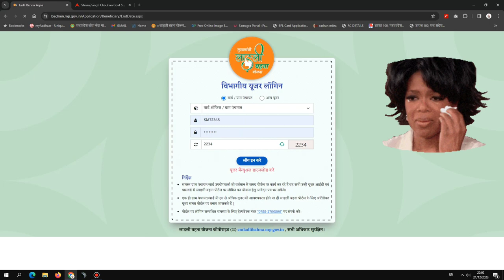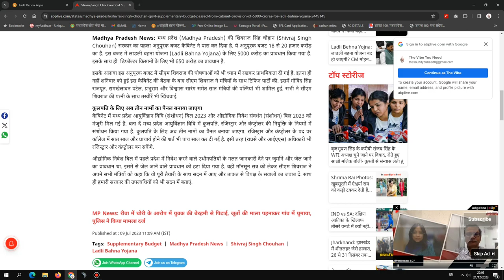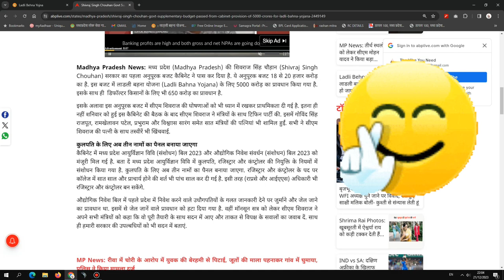लाडली बहना का फॉर्म कैसे भरे 2024 | लाडली बहना योजना की जानकारी | लाडली बहना चलेगी या बंद होगी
लाडली बहना से जुड़े सवाल वो भी जो आधिकारिक वेबसाइट से लिए गए है केवल आपके लिए

सहभागिता दर में ग्रामीण क्षेत्र अन्तर्गत जहां 57.7 प्रतिशत पुरूष भागीदारी है वही मात्र 23.3 प्रतिशत महिलाओं की श्रम बल में भागीदारी है। इसी प्रकार शहरी क्षेत्र में 55.9 प्रतिशत पुरूषों के विरूद्ध केवल 13.6 प्रतिशत महिलाओं की श्रम बल में भागीदारी

मुख्‍यमंत्री लाड़ली बहना योजना’ ही है। इससे स्पष्ट है कि महिलाओं की श्रम में भागीदारी पुरूषों की अपेक्षा कम है जो उनकी आर्थिक स्वावलम्बन की स्थिति को प्रभावित करता है।

उपरोक्त परिदृश्य को दृष्टिगत रखते हुये प्रदेश में महिलाओं के आर्थिक स्वालम्बन उनके तथा उन पर आश्रित बच्‍चों के स्वास्थ्य एवं पोषण स्तर में सतत सुधार तथा परिवार में उनकी निर्णायक भूमिका सुदृढ़ करने हेतु माननीय मुख्यमंत्री जी, मध्यप्रदेश शासन द्वारा दिनांक 28 जनवरी 2023 को सम्पूर्ण मध्यप्रदेश में ’’मुख्‍यमंत्री लाड़ली बहना योजना’’ लागू किये जाने की घोषणा की जिसके अंतर्गत प्रतिमाह 1000 रूपए महिलाओं को दिए जायेगे। यह महिलाओं के स्वास्थ्य एवं पोषण तथा आर्थिक स्वावलम्बन की दिशा में एक महत्वपूर्ण कदम होगा।

योजना के क्रियान्वयन से न केवल महिलाओं एवं उन पर आश्रित बच्‍चों के स्वास्थ्य एवं पोषण की स्थिति में सुधार परिलक्षित होगा वरन् महिलायें अपनी प्राथमिकता के अनुसार व्यय करने हेतु आर्थिक रूप से पहले की अपेक्षा अधिक स्वतंत्र होगीं। महिलायें प्राप्त आर्थिक सहायता से न केवल स्थानीय उपलब्ध संसाधनों का उपयोग कर स्वरोजगार/आजीविका के संसाधनों को विकसित करेंगी वरन् परिवार स्तर पर उनके निर्णय लिये जाने में भी प्रभावी भूमिका का निर्वहन कर सकेंगी।

समग्र – आधार e-KYC की आवश्यकता क्यो ?

e-KYC का मतलब - समग्र आईडी के साथ आधार की जानकारी का मिलान करवाना
समग्र – आधार e-KYC से लाभ
योजना का सरलीकरण
महिला के मध्य प्रदेश के स्थानीय निवासी होने के निर्धारण का आधार
ई-केवाई e-KYC सी होने से आधार समग्र से लिंक हो जाएगा, जिससे समग्र की डुप्लिकेसी खत्म होगी
परिणामस्वरूप पात्र महिलाएं ही योजना में लाभ हेतु आवेदन कर सकेंगी
यदि आपकी समग्र e-KYC नहीं है तो
बहने अपने पास के किसी भी राशन की दुकान, एमपी ऑनलाइन सेंटर, सीएससी कियोस्क में जाकर अपनी समग्र e-KYC करवा सकती हैं ।
इसके लिए बहनों को कोई भी राशि नहीं देना होगा, सरकार प्रत्येक e-KYC के लिए सीधे कियोस्क को 15 रुपए दे रही है ।

आधार लिंक, डीबीटी सक्रिय व्यक्तिगत बैंक खाता क्यो आवश्यक ?
योजना में आधार के माध्यम से भुगतान प्रक्रिया (डीबीटी) अपनायी गयी है, क्योकि इस प्रक्रिया में भुगतान असफल होने की दर न्यूनतम है
स्वयं के आधार लिंक तथा डीबीटी सक्रिय बैंक खाते में भुगतान होने से पैसा सीधे बहनों के हाथ में जाएगा
बहने परिवार की आवश्यकतानुसार राशि का उपयोग करने हेतु स्वतंत्र होंगी
बहनों के हाथ में पैसा आयेगा तो परिवार के निर्णय में उनको महत्व मिलेगा
लाभ मिलने से बहने अपने स्तर से छोटे-छोटे व्यवसाय शुरू कर सकेंगी जो उन्हे आर्थिक रूप से स्वालंबी बनाएगा

लाडली बहना योजना,लाड़ली बहना योजना 2023,लाड़ली बहना योजना फॉर्म 2023,लाडली बहना,लाडली बहना पैसा,लाड़ली बहना रक्षाबंधन उपहार 2023,mp लाडली बहना योजना,मुख्यमंत्री लाड़ली बहना योजना 2023,लाड़ली बहना योजना स्वीकृति पत्र 2023,लाडली बहना आवास योजना,लाड़ली बहना योजना 2023 का फॉर्म ऐसे भरे,लाड़ली बहना योजना चौथी किस्त 10 सितम्बर 2023,लाड़ली बहना योजना,लाडली बहन,लाडली बहना योजना में 6400 आपत्ति,लाड़ली बहना योजना 4 क़िस्त,लाड़ली बहना योजना क्या है,लाड़ली बहना आवास फॉर्म भरे

TIMESTAMP

00:27 लाडली बहना का फॉर्म कैसे भरे 2024
02:00  लाडली बहना चलेगी या बंद होगी